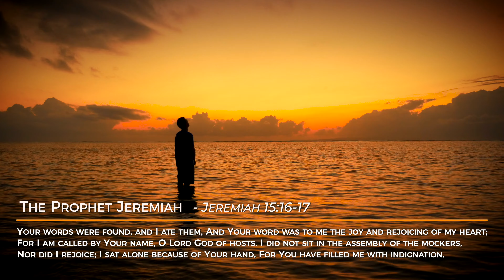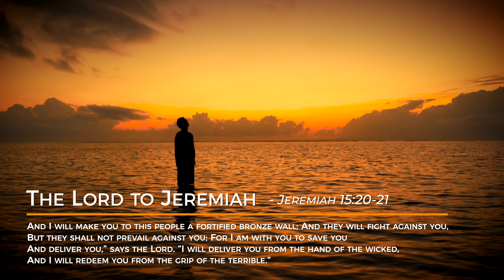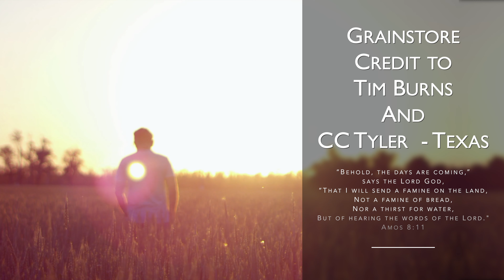Apostasy - Standing Alone - Tim Burns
Credit to Tim Burns and Calvary Chapel Tyler - Texas